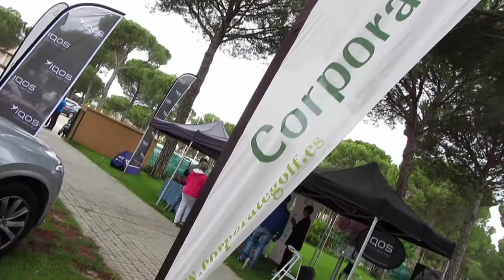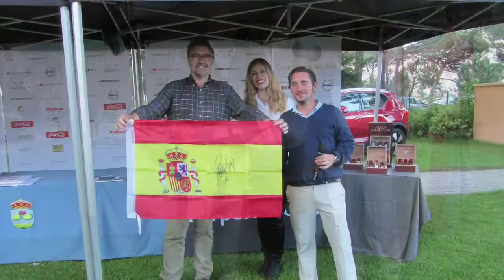Circuito Corporate 2018 - Aldeamayor Golf Club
Video reportaje del torneo del Circuito Corporate 2018 organizado por Corporate Golf el sábado, 9 de junio de 2018 en Aldeamayor Golf Club. más info